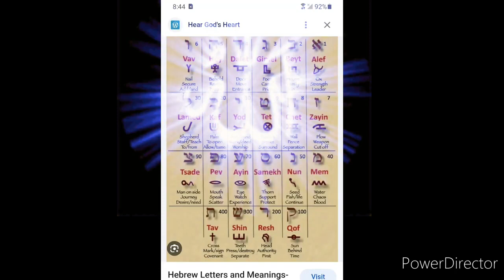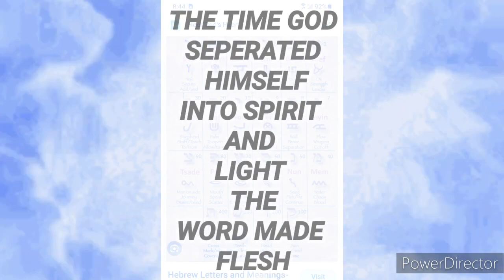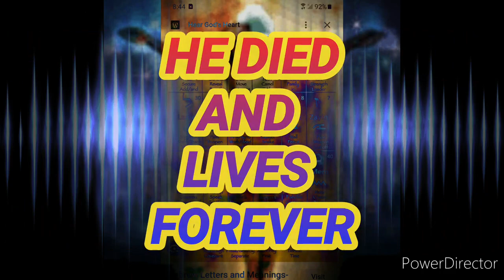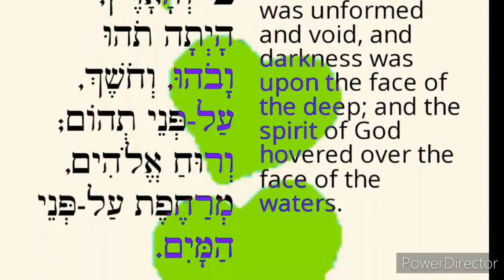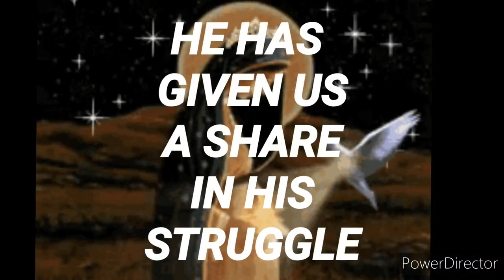AL MAHDI HERE LET ME SHOW ALL YOU KAFIRS!!! OF ISLAM ☪️ REPENT WHILE YOU HAVE TIME!